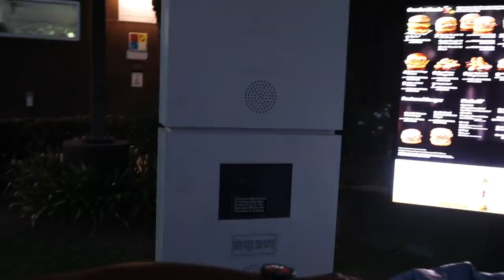Turning Our Truck Into A SWIMMING POOl! *POLICE CAME*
Can't believe we turned our truck into a swimming pool and the police came!!